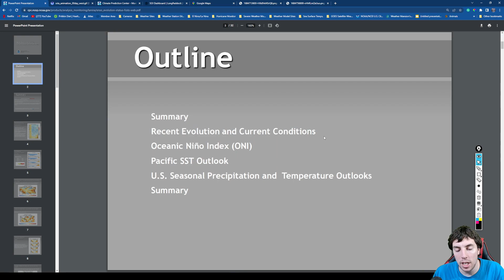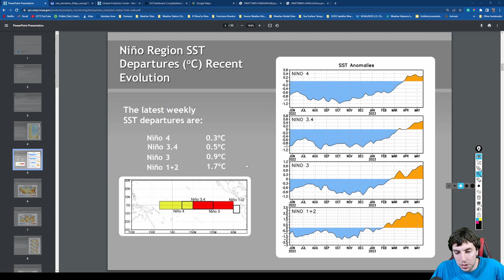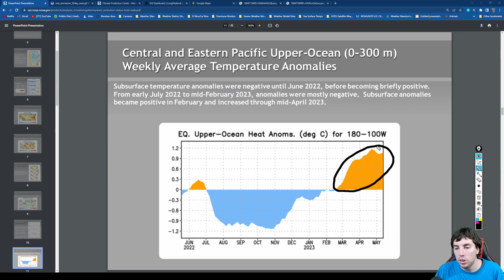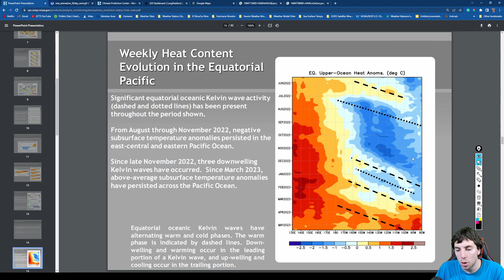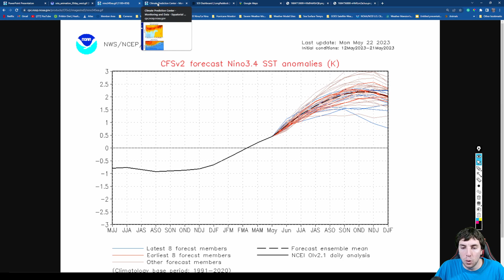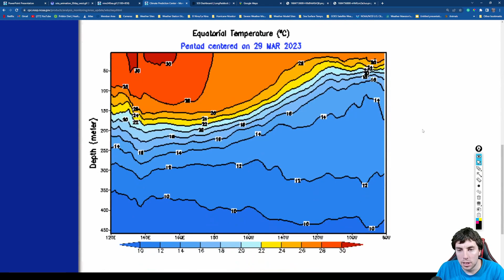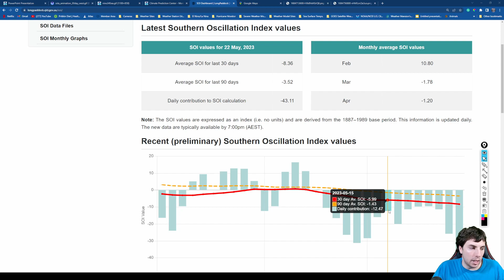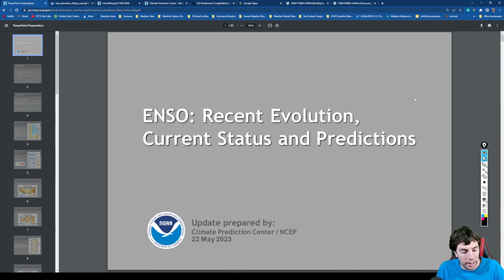What's The Latest With El Nino? Is It Getting Stronger?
El Nino has Plateaued over the last week which is a bit surprising given the fact we are still running ahead of the 1996/97 El Nino which until 2015/16 was the strongest on record. But how strong will this El Nino still get or will it spuddeder out?

Video Chapters:
0:00 - Intro
0:18 - Latest ENSO PowerPoint
9:20 - How Strong Will El Nino Get?
10:38 - SOI Explained
17:40 - Outro/Promotion